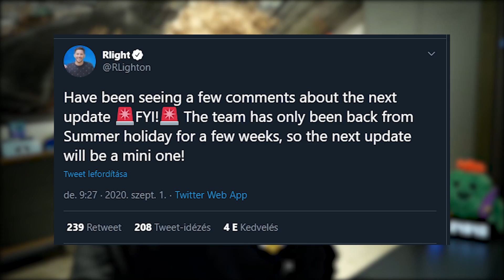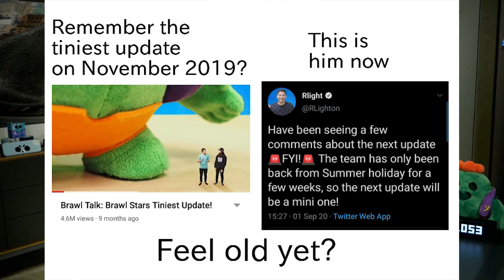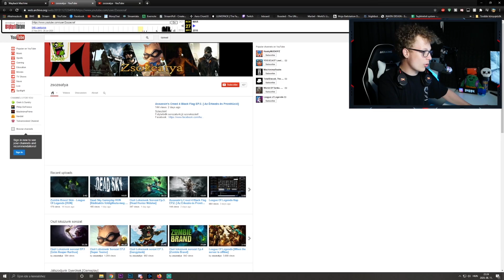AZ IDEI LEGKISEBB UPDATE ÉRKEZIK...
Nem gondoltam volna, de a következő update az eddigi legkisebb lesz... Hogy miért? A videóból kiderül!